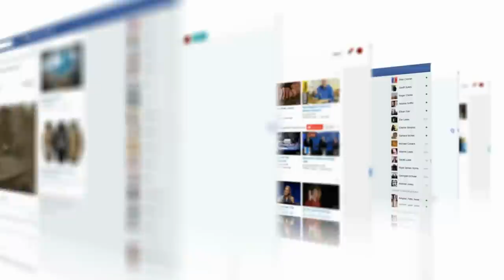10 Rarest Snakes in the World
10 Rarest Snakes in the World

10 Rarest Snakes in the World

Intro: Hello youtube, welcome to yet another thrilling video. Today we’ll take a look at ten of the rarest snakes that exist in the world. Snakes have remained a marvel for eternity, and despite lacking legs, they’ve successfully slithered their way through life. Some are more dangerous than others, while others are bigger and harmless than the rest.  Their list is endless.

10. Spider tail snake

Snakes come in all shapes and variations, and spider snakes are one of the rarest in existence. The rule of the jungle is to use everything you have to survive as sometimes even the predators turn prey. The weirdly looking spider-like tail of the venomous snake is just an added adaptation to facilitate ease in hunting. Most birds fall victim as they depend on crawling insects and fish as their livelihood. Seven out of ten birds will be convinced beyond reasonable doubt that this is a spider. Apart from having a spider-like tail, this species has adapted its tail to move in a way you’ll think is alive. Just take a look as it tactfully convinces prey it’s a spider going about its business. Would you even tell the snake in its camouflage, or maybe you thought that was a spider?

One morning in Hamptydoo town, the Northern Territory Park official had a tricky task to capture and rescue this three-eyed snake. The snake had been spotted on the highway by a driver who later informed the park rangers. They went on to discover that it was a baby python who interestingly had three eyes. Its life was short-lived as it died a few days after being rescued. Supposedly the snake had been struggling to capture its prey due to this impairment.

A desert safari sounds like a perfect vacation idea over the Christmas season. You could explore the dunes and interact with the semi-nomadic families in the Sahara region. Shop, relax, and hunt for fossils, and when the night falls, you could light up a campfire and dance around it. But before you book your trip first, do you know of the snake that burrows itself in the sand in hot weather? Waiting for its next meal! Did you know of this devil-looking snake who has horns at the top of its head? Mostly, light brown to help it camouflage well in the sand is the horned desert viper.
I think this is how the snake that tricked Eve into eating the forbidden apple looked like.  Its venom is so lethal you should run if you ever come across it. It's known to cause hallucination, hemorrhaging, organ failure, and even mental illnesses to its bite victims; this snake is no joke! I even get goosebumps looking at it.
7. The Rainbow snakes

Just as its name suggests, the rainbow snake has vibrant colors that seem so unreal. It has most rainbow colors on its scales, such as red, yellow, black, green, and blue. It almost looks like a mirror reflection of the rainbow.  Other than its bright color, the snake is as typical a snake as any other. It's a vicious predator hunting frogs, eels, and even salamanders and has the capability of growing up to 48 inches long.